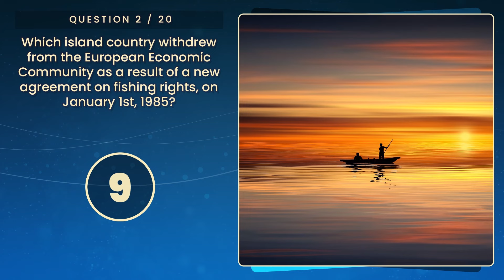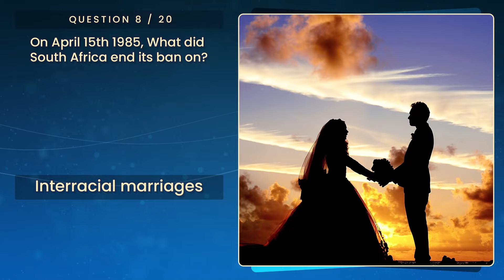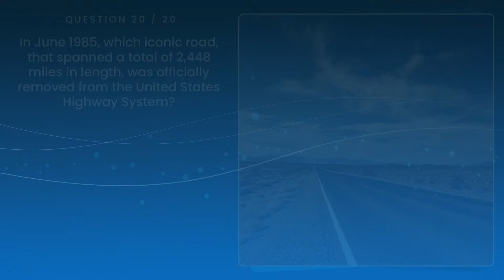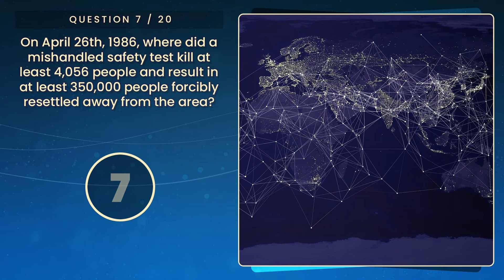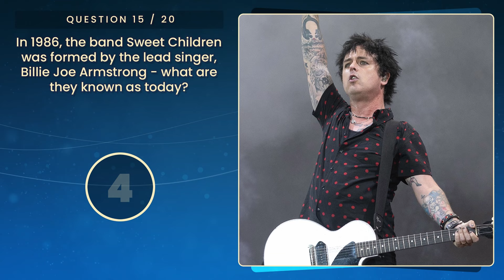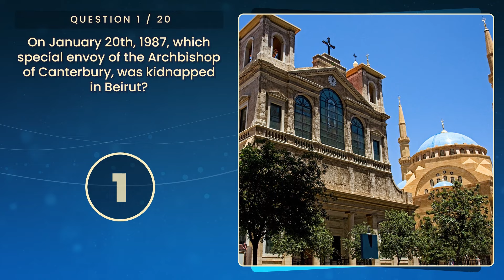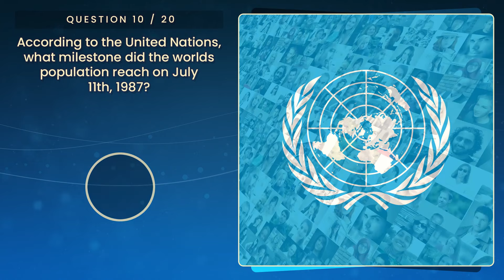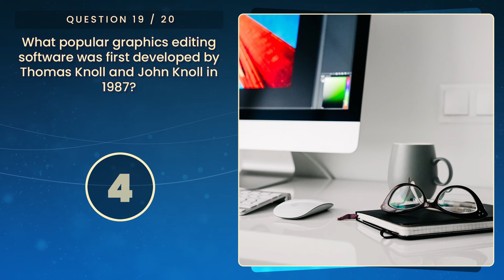Decades Quiz : Events of the 1980's Part 2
In this quiz, I have MORE questions about the events of the 1980's, covering every subject imaginable!